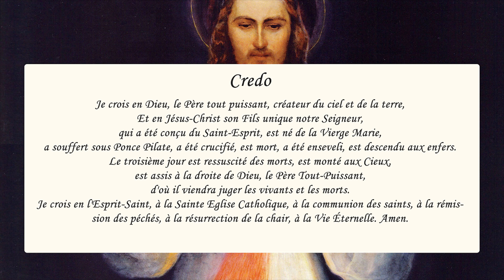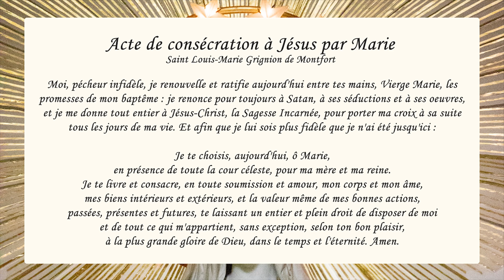Le CHAPELET du JOUR, PRIÈRE PUISSANTE des ENFANTS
Découvrez le chapelet du jour des mystères douloureux du rosaire, dans la prière puissante des enfants. Le chapelet mardi ou le chapelet vendredi médite sur le mystère chrétien catholique de la croix de Jésus Christ avec Marie la Sainte Vierge sa mère et notre mère.

00:00 Bienvenue dans cette prière puissante, le chapelet du jour
01:24 Je crois en Dieu (credo)

Mystères Douloureux (chapelet du mardi et chapelet du vendredi)
04:01 1. L'Agonie de Jésus à Gethsémani
07:58 2. La Flagellation de Jésus
11:37 3. Le couronnement d'épines
15:32 4. Le portement de la croix
19:23 5. Crucifixion et mort de Jésus sur la croix
25:53 Acte de consécration à Jésus Christ avec Marie

↗ Écrivez en CHAT ou COMMENTAIRE vos intentions de prière ou messages.

▬▬▬▬▬▬▬▬▬▬ MES FORMATIONS ▬▬▬▬▬▬▬▬▬▬

3. Le ROSAIRE de la VIERGE MARIE, livre audio complet de Jean-Paul 2 :

2. Recevez mes EMAILS de prière
3. Mes FORMATIONS pour grandir dans la foi

Chapelet du jour, la prière puissante des mystères douloureux par les enfants.